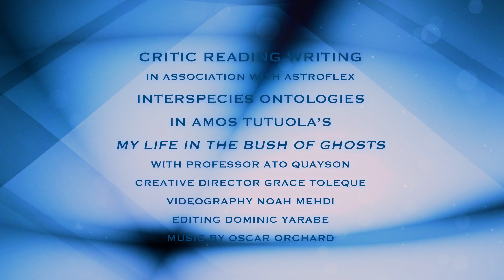AMOS TUTUOLA's My Life in the Bush of Ghosts and Inter-Species Ontologies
In this episode we will be focusing on Amos Tutuola’s My Life in the Bush of Ghosts. Tutuola draws upon Yoruba traditions for his novella. In the Yoruba tradition, the bush or forest is taken to be the domain of extreme uncertainty and trials that form a contrast to the settled communities of villages and towns. The bush was traditionally the place that established the
credentials of the hunter, a very important hero figure in Yoruba folklore. Unlike the Yoruba hunter, however, in Tutuola’s novel the 7-year-old-boy who gets lost in the bush has no powers to start with and is regularly at the mercy of grisly and grotesque spirits. He is constantly being chased and detained, is changed into various animals, and is even beheaded during his traversal
through the bush of ghosts. But he also gets married and enters a contest of fluid metamorphoses with a powerful ghost. Unlike in Tutuola’s earlier The Palm-Wine Drinkard, the young boy in Bush of Ghosts acquires spiritual power in the spirit world only piecemeal and by virtue of a series of accidents and coincidences. His is not the quest for a specific boon but rather a
desperate search for a way back home to his family. As we shall see, more important than the quest motif is the way in which the various metamorphoses he undergoes come to define a mode of inter-species ontology in the novel that later offers an important inspiration for the magical
realism we find some forty years later in Ben Okri’s The Famished Road.